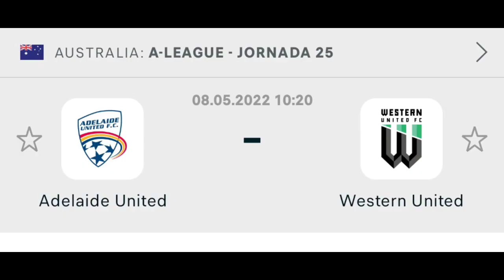توقعات مباريات يوم الأحد 08-05-2022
توقعات مباريات يوم الاحد 08/05/2022